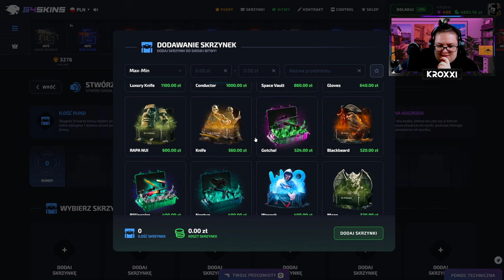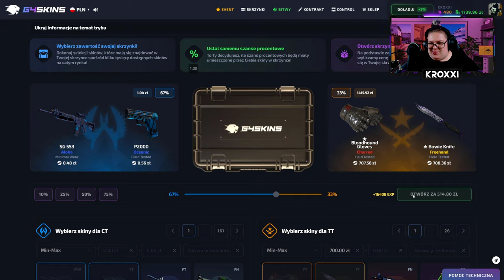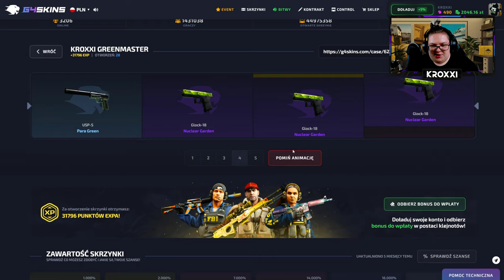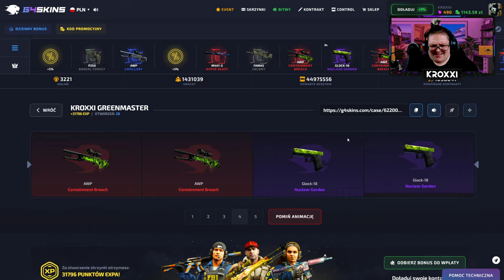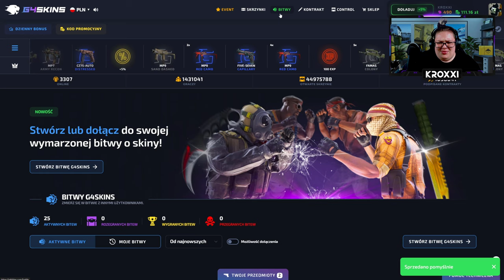⚔️ HYPER OPIE%$@^IŁ MNIE na BITWIE na SKRZYNKI! 😱 | G4SKINS 💸